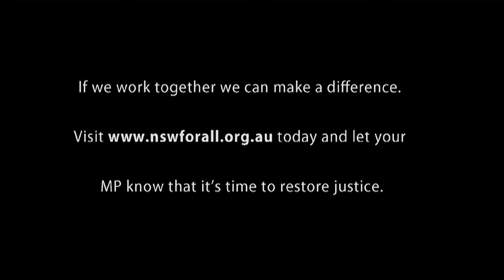NSWNMA: An injured nurse speaks on the anniversary of cuts to NSW workers compensation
For the two-year anniversary of the 2012 cuts to the workers compensation scheme, Unions NSW talked to injured workers about their experiences. Here is one nurse's story.